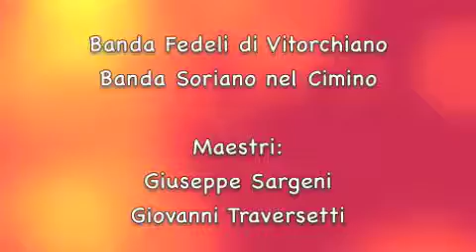Santana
Banda Fedeli di Vitorchiano
Banda Soriano nel Cimino
Vitorchiano, 09 Agosto 2009